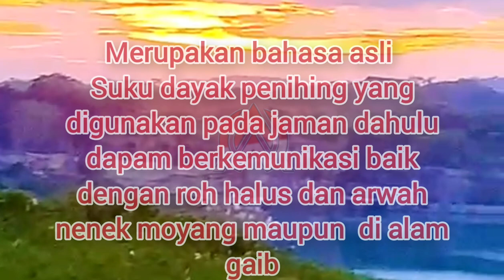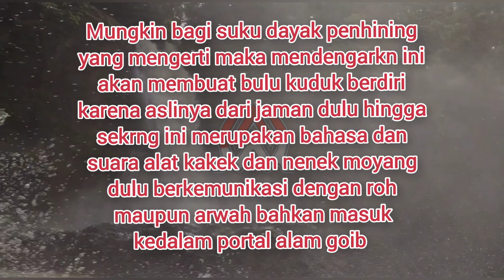PENYANGON DAYAK PENIHING PENGANTAR DAN PEMANGHIL ROH ARWAH BAHASA ASLI DAYAK PENHING